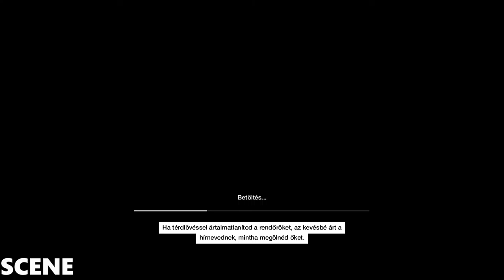Watch Dogs Walkthrough PART24 -Off the Grid- (GTX970 ULTRA )1080p